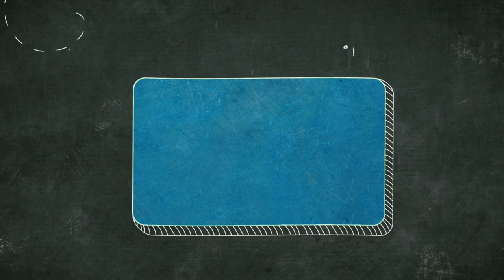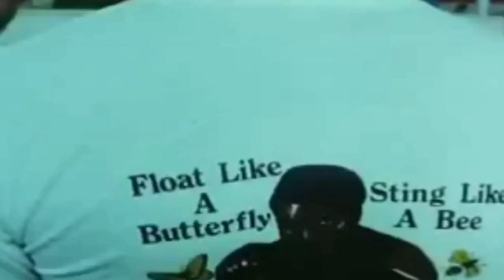أسرار نفسية قبل الإمتحان الجهوي